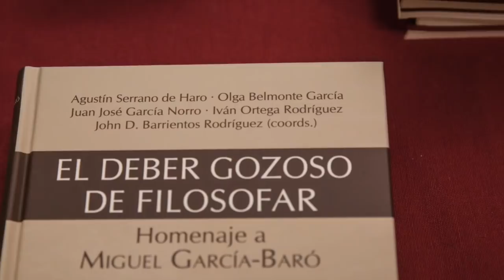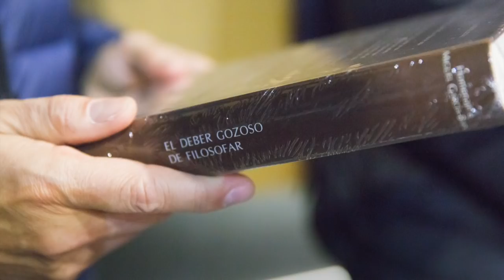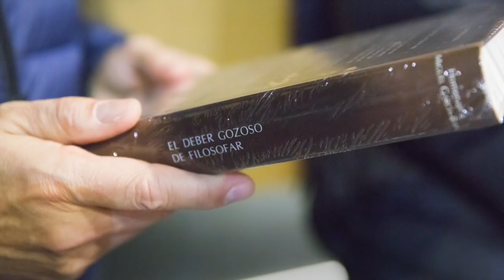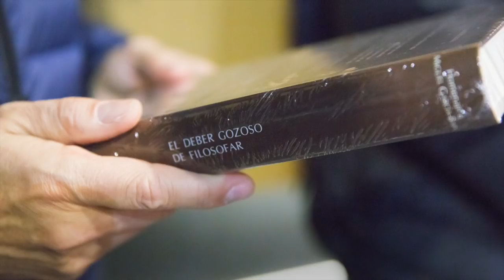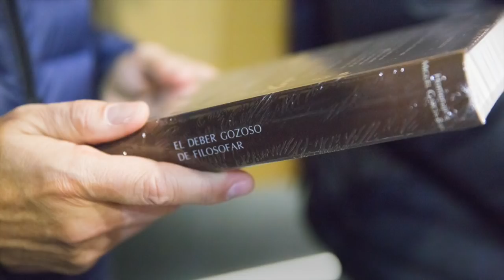El deber gozoso de filosofar. Homenaje a Miguel García-Baró. 10 de diciembre de 2018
Audio del 10 de diciembre de 2018 en el Colegio Universitario Mayor Chaminade, durante el homenaje a Miguel García Baró, y presentación del libro «El deber gozoso de filosofar. Homenaje a Miguel García-Baró».

Orden de participación en la mesa:
0. Moderador: Juan Jose García Norro

1. Juan José García Norro: En torno a Miguel García-Baró
2. Minuto 17:30. Eduardo Ayuso: Desde Ediciones Sígueme
3. Minuto 31:10. Agustín Serrano de Haro: Presentación del Libro
4. Minuto 55:40. Iván Ortega Entrega del Libro a M. García-Baró
5. Minuto 56:05. Miguel García-Baró
6. Minuto 1:11:10. Palabras en nombre de la familia Simón Lorda
Motivo del acto:
«Casi cuarenta amigos, discípulos y admiradores de Miguel García-Baró, procedentes de España y América, de Europa e Israel, hemos compuesto este libro de homenaje a su persona y de celebración de su obra:

Fenomenología: Mariano Crespo Sesmero, Jesús M. Díaz Álvarez, Graciela Fainstein Lamuedra, Pilar Fernández Beites, Francesc Perenya Blasi, Claudia Razza, Rosemary Rizo-Patrón de Lerner, Víctor Manuel Tirado San Juan y Antonio Zirión Quijano.

Filosofía de la religión: Alejandro del Río Herrmann, Emmanuel Falque, Ángel Enrique Garrido-Maturano, Antonio González Fernández, Juan Haidar, Pedro Rodríguez Panizo, Rogelio Rovira, Luis Sáez Rueda, Stella Villarmea Requejo y Juan Martín Velasco.

Ética y política: Gabriel Amengual Coll, Olga Belmonte García, Catherine Chalier, Antonio García Santesmases, Iván Ortega Rodríguez, Juan Miguel Palacios, Ignacio Quintanilla Navarro, Leonardo Rodríguez Duplá y Fernando Vidal Fernández.

Idea de la filosofía: Jesús María Ayuso Díez, Juan José García Norro, Óscar L. González-Castán, Juan Padilla Moreno, Patricio Peñalver Gómez, Roland Vaschalde, Ignacio Verdú Berganza, Shalom Rosenberg y Soedade López Campo.

Apéndice bibliográfico: John David Barrientos Rodríguez.»